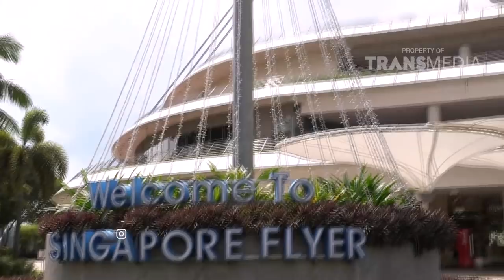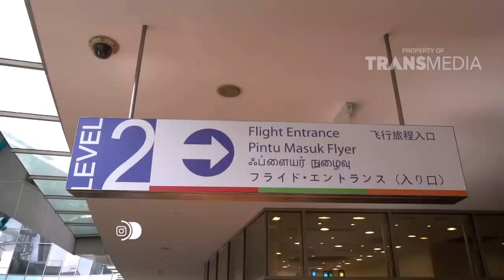COMEDY TRAVELER - Teh Rina Agak Takut Naik Singapore Flyer (25/2/18) Part 1